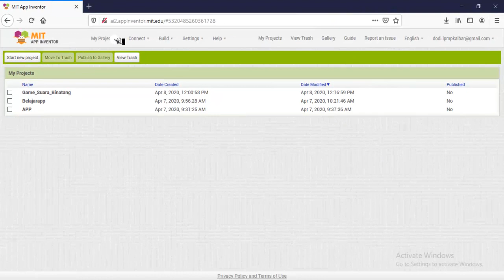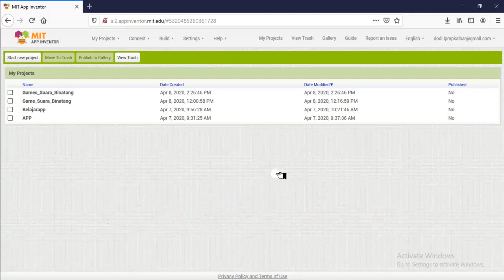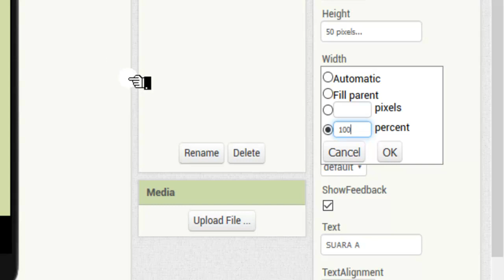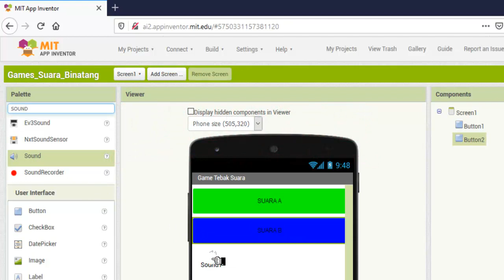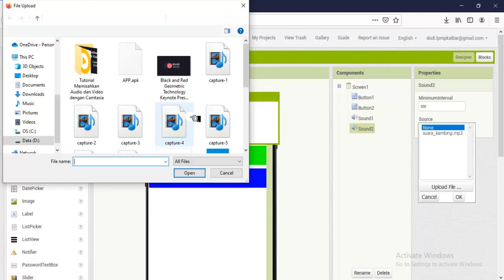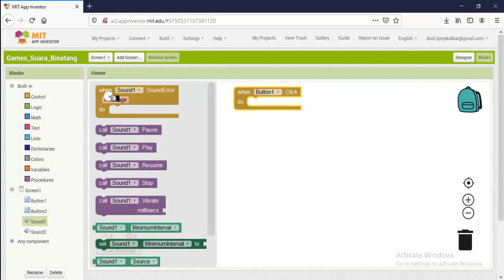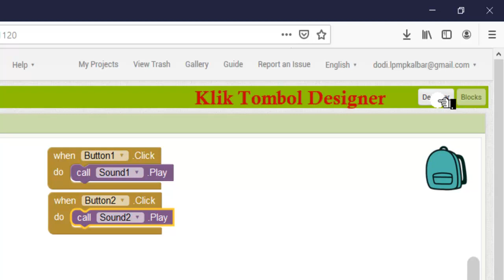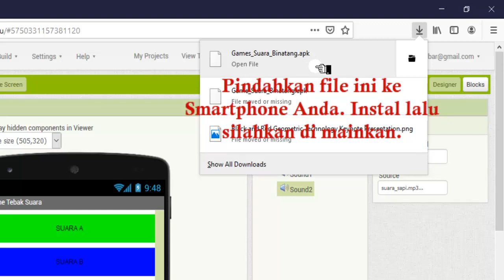Membuat Game Tebak Suara Dengan MIT APP Inventor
Game Tebak Suara yang dibuat Dengan MIT APP Inventor dengan format APK dan bisa di intal di Smartphone android.
Untuk suara binatangnya silahkan dowload di tautan berikut ini